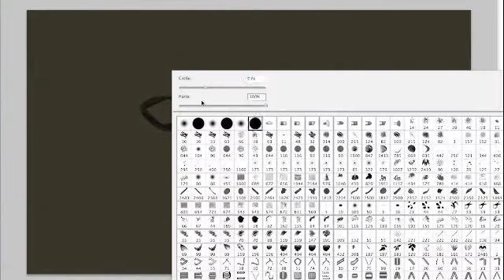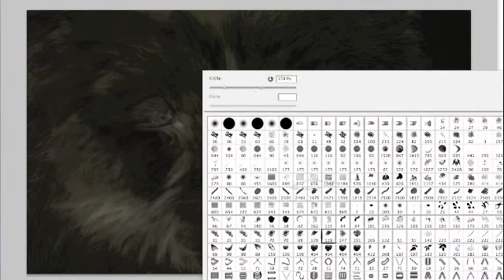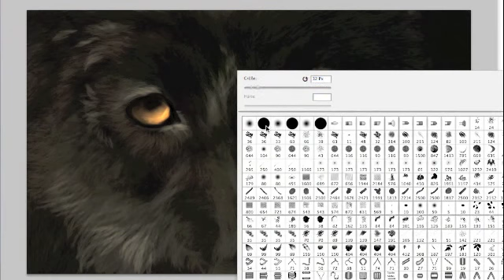Speedpainted Wolfeyes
Drawn by myself - Amorpheus
(german homepage)